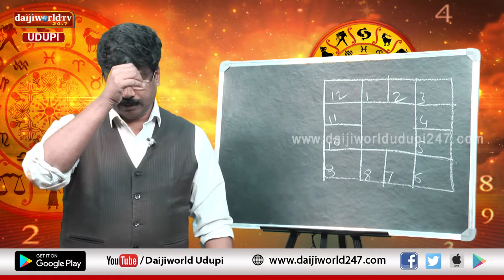ಸಂಖ್ಯಾ ಜೋತಿಷ್ಯ | Episode 29